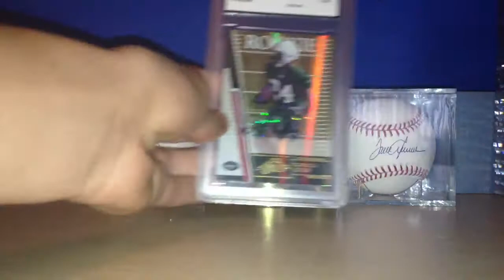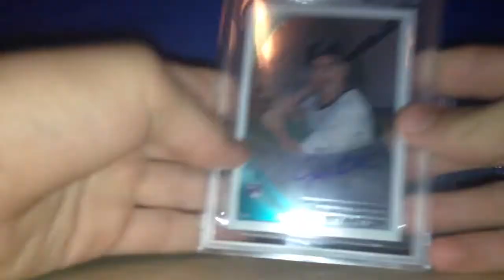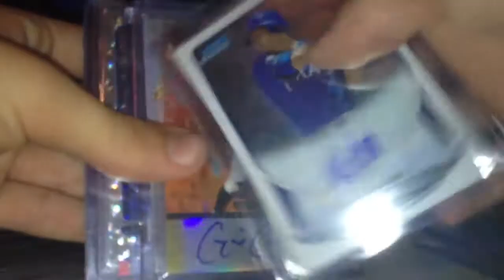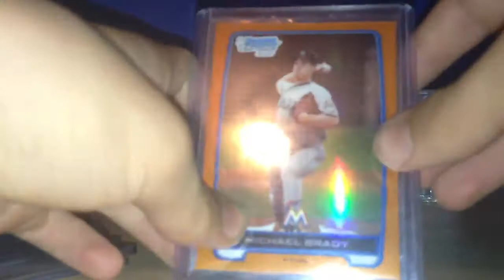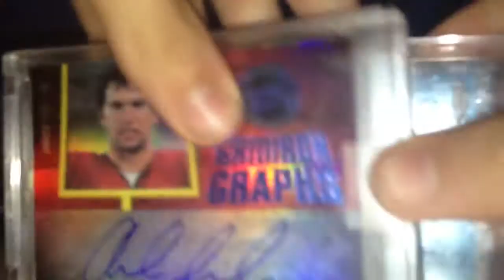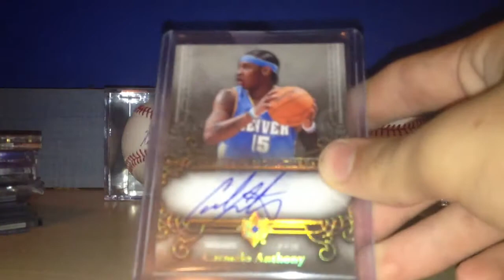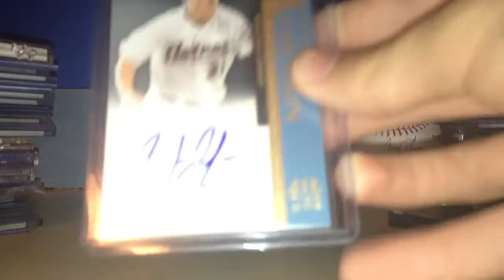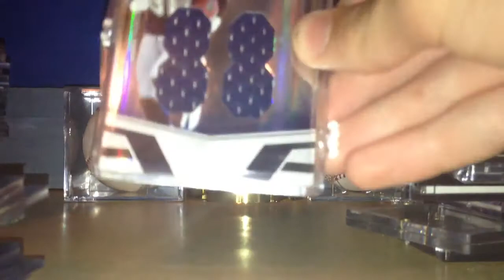Updated Card Collection